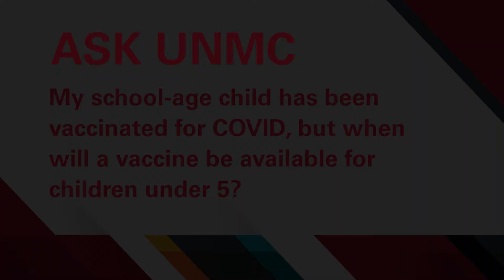ASK UNMC! When will a vaccine be available for children under 5 years of age?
Mark Rupp, MD, UNMC College of Medicine